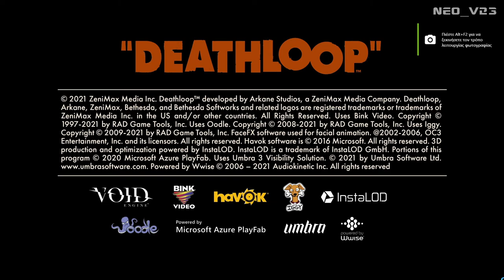Playthrough - Deathloop // Loop 1 [FULL HD]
The game is brilliant. The music brings great intensity to the game, the difficulty of the game is well balanced. The length of the game is enough, yet still not extremely long. The whole game is well paced, from the tutorial, to every clue you find, and every loot and ability you get. Also, a very great part of the game is that you never know when you're in danger.

The time in this game is divided in 4 parts of the day, morning, noon, afternoon and evening (except for the first loop where the character dies in the morning). Every video includes 1 whole loop.

0:00 - Game intro
0:29 - Main Menu
0:50 - Cutscene
1:17 - The level begins